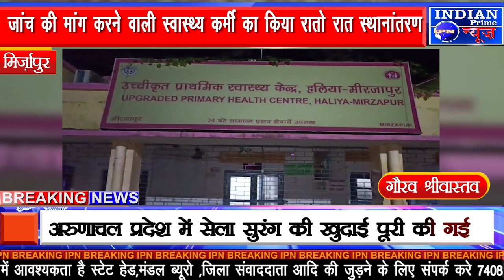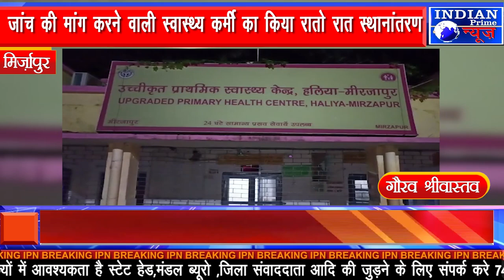IPN NEWS - जांच की मांग करने वाली स्वास्थ्य कर्मी का किया रातो रात स्थानांतरण